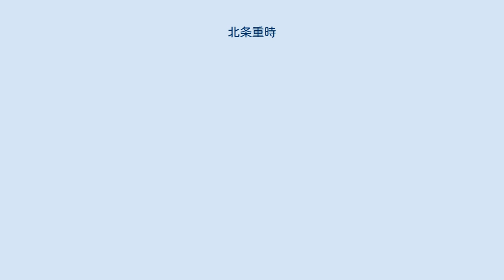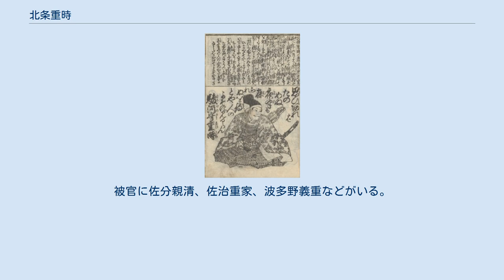北条重時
北条氏_(極楽寺流)
北条 重時（ほうじょう しげとき）は、鎌倉時代前期の武士。
北条氏の一門。
鎌倉幕府2代執権・北条義時の3男。
母は正室で比企朝宗の娘・姫の前。
極楽寺流の祖。
 六波羅探題北方・鎌倉幕府連署など幕府の要職を歴任し、第3代執権の異母兄・北条泰時から娘婿の第5代執権・北条時頼を補佐して幕政を主導しながら鎌倉幕府政治の安定に大きく寄与した。
『六波羅殿御家訓』『極楽寺殿御消息』の作者で知られる。
 建久9年（1198年）6月6日、源頼朝死去の前年に、北条義時の三男として鎌倉で生まれる。
母は頼朝の仲介で義時の正室となった姫の前で、父義時は36歳、同母兄の朝時は6歳、異母長兄泰時は16歳の時である。
 建仁3年（1203年）、6歳の時に比企能員の変が起こり、母の実家比企一族が義時ら北条氏によって滅ぼされた。
姫の前は義時と離婚して上洛し、源具親と再婚した3年後、重時が10歳の時に京都で死去している。
『吾妻鏡』には、兄泰時・朝時、異母弟政村・実泰の元服記事があるが、重時の元服の記録はなく、元服した頃と思われる時期には母が京で亡くなっており、あまり恵まれた少年時代ではなかったと見られる。
建暦2年（1212年）、15歳の時に義時の嫡男であった同母兄の朝時が父の勘気を被って義絶されている。
 承久元年（1219年）に22歳で小侍所別当就任。
元仁元年（1224年）6月13日、27歳の時に父が死去し、異母兄の泰時が3代執権となる。
寛喜2年（1230年）3月、京都で六波羅探題北方を務める泰時の嫡子で甥の時氏が病となったため、後任を受けて鎌倉から上洛し、33歳で六波羅探題北方に就任。
以降17年間六波羅の最高責任者となる。
「御成敗式目」制定に関して泰時から重時にあてた書状はよく知られている。
 仁治3年（1242年）の幕府による後嵯峨天皇擁立の際には、重時の同母妹竹殿を妻としていた土御門定通と連携して工作が行われた。
同年に執権泰時が重病となると、六波羅探題南方の従弟時盛と共に急ぎ鎌倉へ下った。
泰時が没すると重時は六波羅に帰任したが、時盛は鎌倉に留まったため、探題は重時のみとなり、最後の5年間は重時単独で任に当たった。
 泰時の死去にあたり、同母兄朝時は泰時の後継を巡って不穏な動きを見せているが、その詳細は不明。
泰時と朝時の間は疎遠であり、その没後も両者の家系で嫡流争いを続ける事になるが、重時は一貫して長兄泰時との関係は良好で、重時の家系はその後も泰時の家系得宗家を支えている。
 寛元4年（1246年）、宮騒動により前将軍藤原頼経が京へ強制送還される。
この年の8月、重時は後嵯峨上皇院司葉室定嗣を六波羅に呼び、5代執権となった北条時頼からの書状として、事件に関与した九条道家父子の更迭を後嵯峨上皇に奏上するよう要請し、幕府と上皇の仲介を行っている。
9月1日、時頼は三浦泰村に対し、自分の相談相手にするために重時を京都から呼び戻したいと打診したが、泰村は頑なにこれを拒んだ。
 宝治元年（1247年）に執権時頼と外戚の安達氏らが三浦氏を滅ぼした宝治合戦において、重時の動向は不明であるが、接点のない時頼と重時の間には母方が同じ比企氏であり、高野山にいた安達景盛の介在があったと思われる。
三浦氏滅亡後、50歳の重時は時頼の要請により鎌倉へ戻り、叔父時房死後に空席となっていた連署に就任し、時頼を補佐した。
六波羅探題北方は次男の長時が就任した。
重時の長女葛西殿は時頼の正室となり、後の8代執権北条時宗を生んだ。
 建長8年（1256年）に出家し、引退後は極楽寺に隠居した。
連署は弟の政村が就任した。
同年執権時頼が病で出家したため、6代執権には長時が就任している。
 同年、赤痢が猛威をふるい、宇都宮経綱に嫁いでいた重時の娘がこれが原因で死去している。
 弘長元年（1261年）6月1日、重時は病に倒れた。
『吾妻鏡』では厠で「怪異」により「心神網然」になったとされ、以後は「瘧病」のような症状となったという。
鶴岡八幡宮別当の隆弁に6月11日に加持してもらったところ、隆弁は6月22日に症状が回復すると告げた。
その予言通り、22日に重時は病気から回復し、6月25日に喜んだ重時や一族は隆弁に馬・南庭（銀）・剣などを贈った。
 それから5か月後の11月3日、極楽寺別業で病死した。
死因は不明だが、6月の病が再発したともいわれる。
『吾妻鏡』では「発病の始...